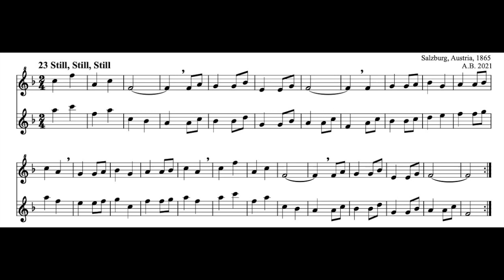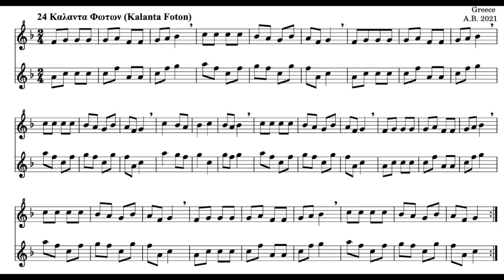Play with me, 50 carols, n. 23 & 24, for soprano recorder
(I'm playing the second line, you can play with me the first one)
23 Still, still, still
24 Καλαντα Φωτων
you can find it:
as paperback